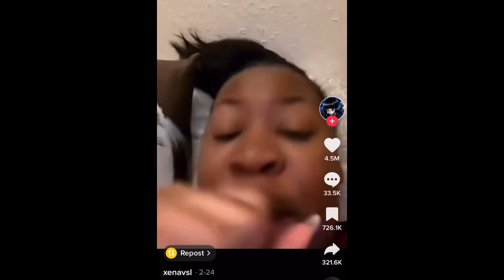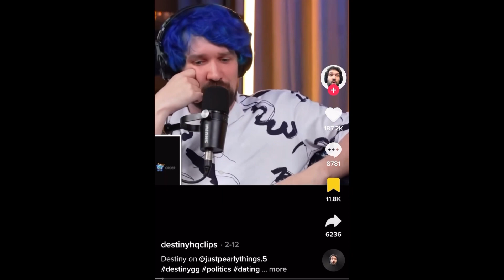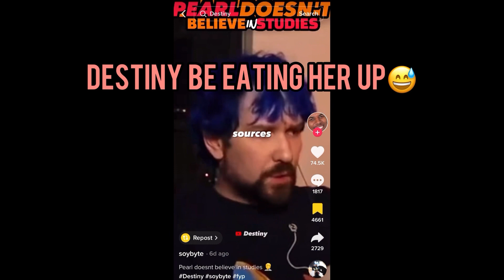HOW IS THIS NOT THAT?!? THE "PANDER BEARS" HUSTLE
When we talk "pandering" let’s not forget some names..@JustPearlyThings justpearlythings pandering advice opinion kevinsamuels derrickjaxn want content for men sans redpill toxicity? I highly suggest @AbaNPreach and @TheShumakeWay if you somehow haven't seen them already!